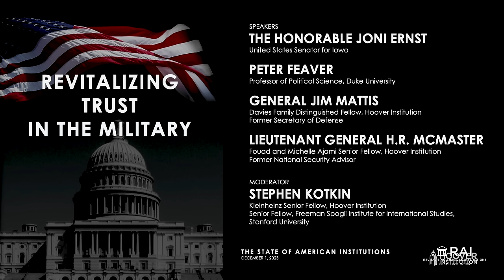Revitalizing Trust in the Military | Hoover Institution, RAI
The Center for Revitalizing American Institutions (RAI) hosted its “State of American Institutions” conference on Thursday, November 30, and Friday, December 1.

In this panel, participants discuss strengthening the American public’s trust in the US military. Despite the military enjoying greater trust compared to other institutions, its current level of 60 percent, as reported by a recent Gallup poll, still represents a recent decline. Participants suggest that rebuilding trust requires addressing the deficit of civics and history education. Further, citizens must understand that one of the pillars of US government is civilian control of the military. Participants also maintain that a component of restoring trust is preserving the warrior ethos and maintaining high standards of excellence among military personnel. The populace, participants maintain, should understand that the military is intended to protect and defend the country, and its mission should not be sidetracked by political agendas.

The Honorable Joni Ernst, United States Senator for Iowa

Peter Feaver, Professor of Political Science, Duke University

General Jim Mattis, Davies Family Distinguished Fellow, Hoover Institution; and former Secretary of Defense

Lieutenant General H.R. McMaster, Fouad and Michelle Ajami Senior Fellow, Hoover Institution; and former National Security Advisor

Moderator: Stephen Kotkin, Kleinheinz Senior Fellow, Hoover Institution; and Senior Fellow, Freeman Spogli Institute for International Studies, Stanford University

ABOUT THE CENTER FOR REVITALIZING AMERICAN INSTITUTIONS (RAI):

In an objective, non-partisan spirit, the Center for Revitalizing American Institutions (RAI) draws on the Hoover Institution’s scholarship, government experience, and convening power to study the reasons behind the crisis in trust facing American institutions, analyze how they are operating in practice, and consider policy recommendations to rebuild trust and increase their effectiveness.